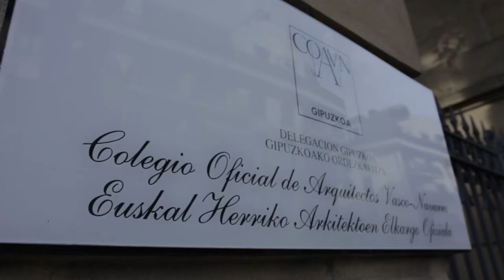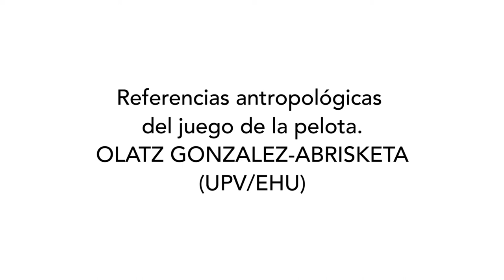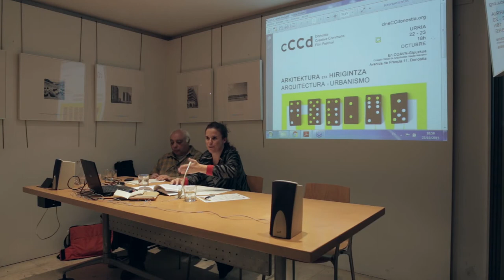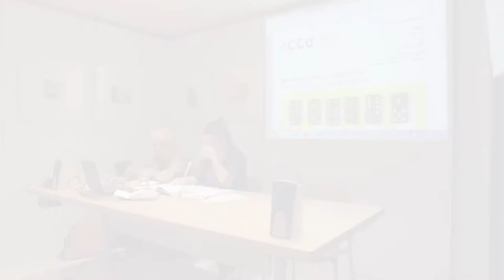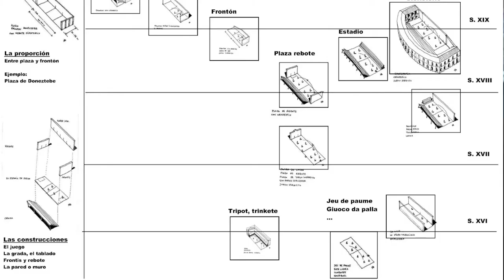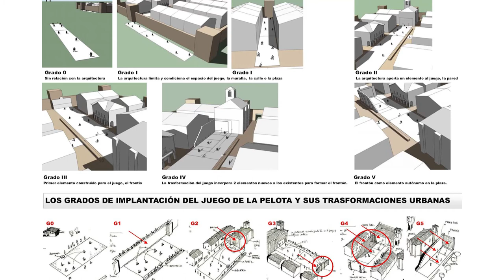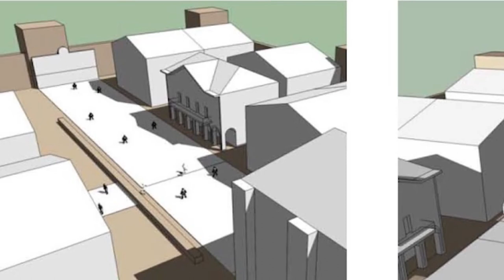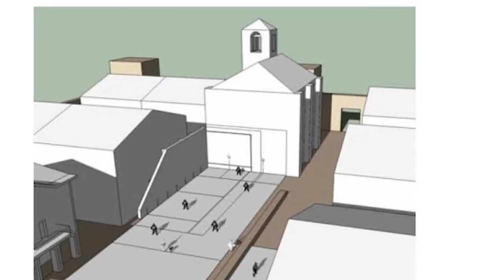Sección de Arquitectura y Urbanismo 2015 El frontón vasco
Vídeo resumen de la Sección de Arquitectura y Urbanismo 2015 de cineCCdonostia dedicado al Frontón. Realizado en colaboración con el COAVN-SS (Colegio Oficial de Arquitectos Vasco Navarro) los días 22 y 23 de octubre.